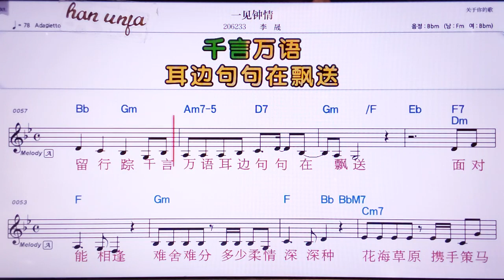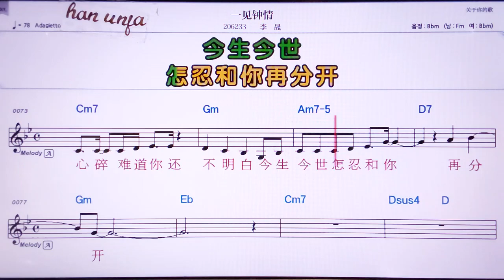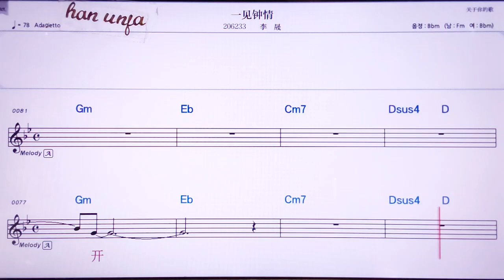💖이찌앵쭝칭/리씽 👍MR,노래방, 악보, 코드,Karaoke With Sheet Music